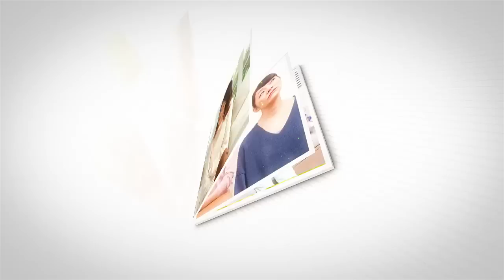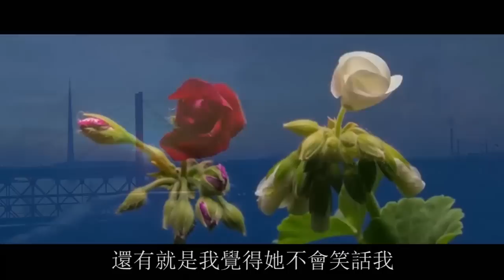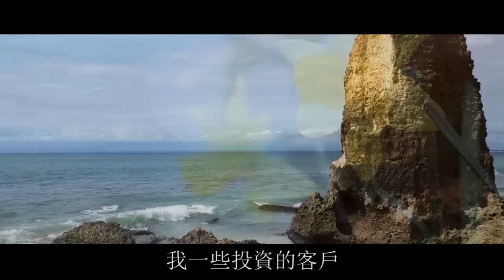“我媽說了，讓咱倆明天離婚”，媽寶男以媽為重，媳婦：聽你媽的！| 翠花的秘密